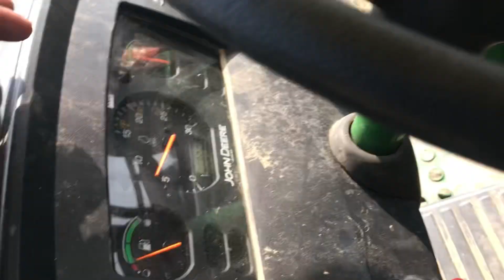Live pto/ demo || john deere 5105 || pto challange